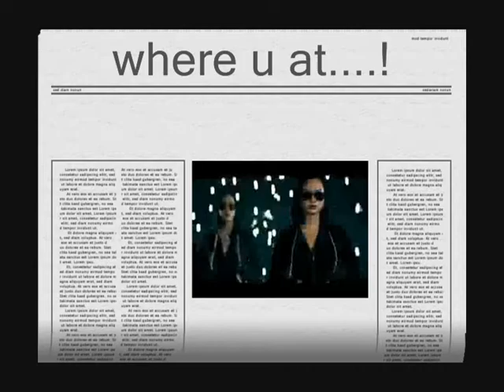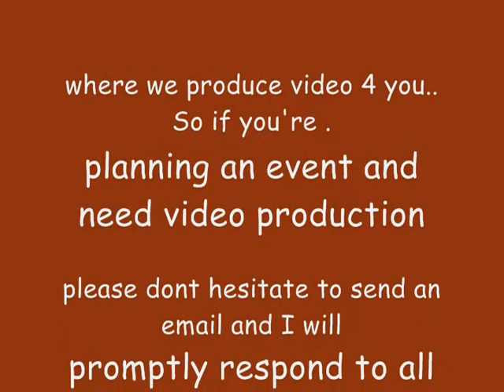New Stuff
raw footage together with some well know videos. enjoy!!